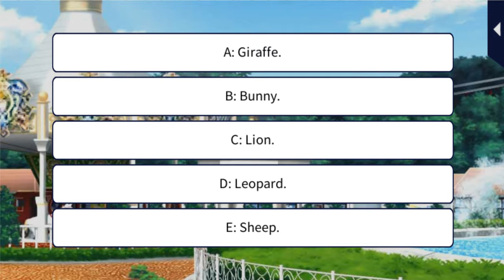Her Love in the Force [Tour de Force : All Day Pass] Seiji Goto